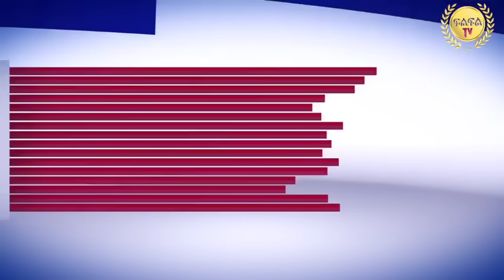Nov 14/2023 ሎሚ ዝውዓለ ብዛዕባ ባሕሪ